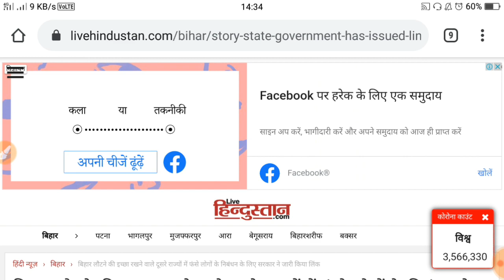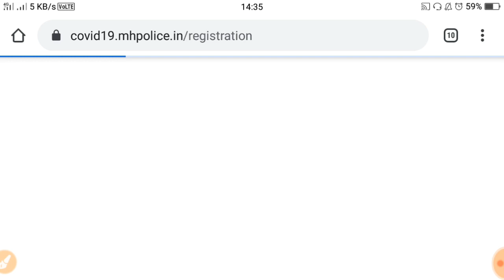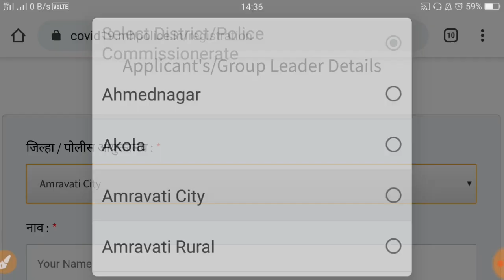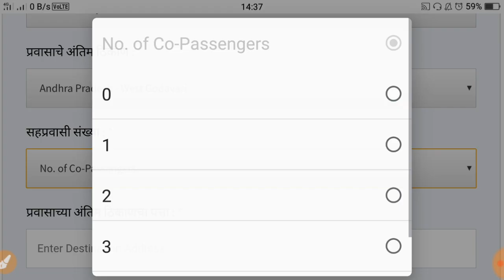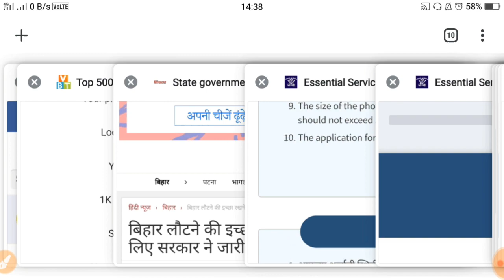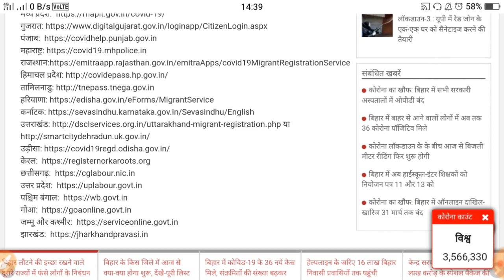बिहार जाने के लिए रजिस्ट्रेशन कैसे करें|Bihar Special train me registration kaise kare|Online करें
ओड़िशा में फंसे लोगों के लिए पंजीकरण लिंक राज्य (जहां फंसे हैं बिहारी) और संबंधित क्षेत्र का लिंक दिल्ली